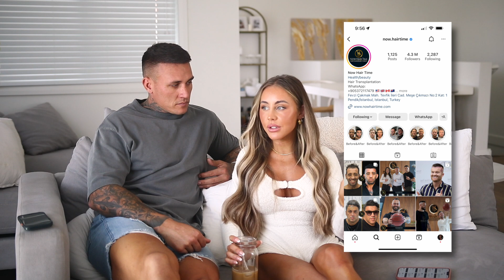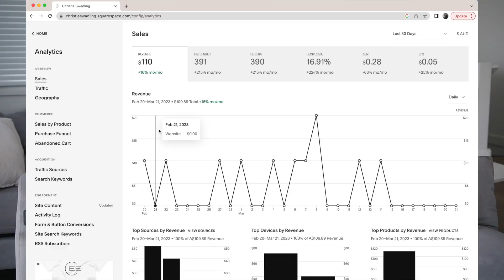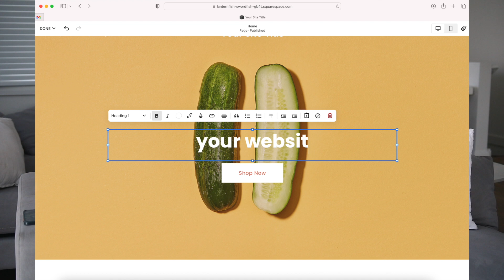MY FIANCE'S HAIR-TRANSPLANT EXPERIENCE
▶WHO HE GOT HIS HAIR TRANSPLANT THROUGH ○○○